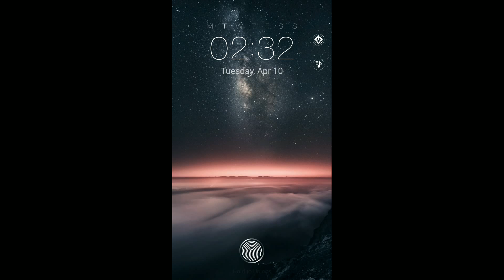Captain Morgan forum challenge ~ stop/kill Hades